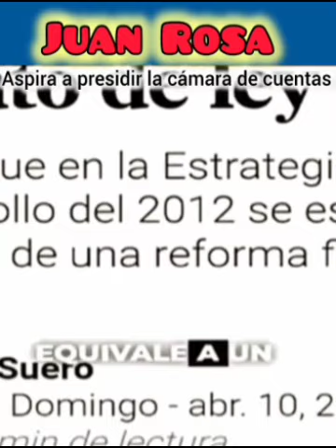Juan Rosa es aspirante a presidir la cámara de cuentas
Juan Rosa ex procurador fiscal y actual aspirante a presidir la cámara de cuentas felicita la aprobación de la nueva constitución dominicana

Juan Rosa dice el presidente Luis Abinader fue muy inteligente al echar hacia atrás la reforma fiscal porque había muchos sectores asusando una revuelta social

Dice que esa reforma que presentaba el presidente Luis Abinader debía de ser de menos alcance y perseguir a los evasores de impuestos y no poner más impuestos a los que ya pagan